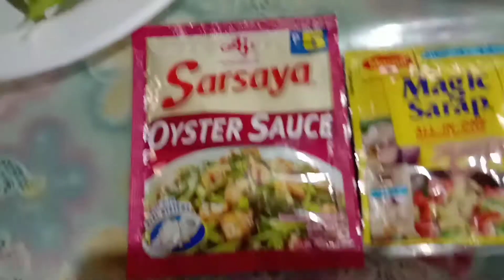TAHONG,SIGARILYAS + MALUNGGAY TIPID ULAM RECIPE